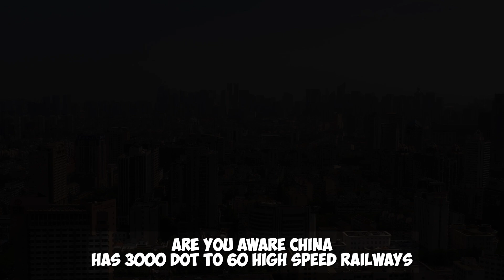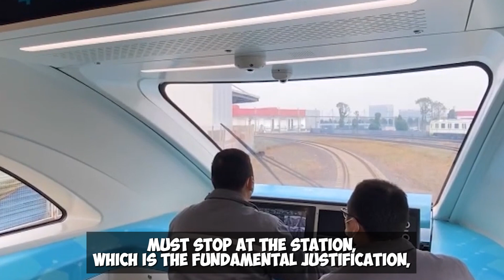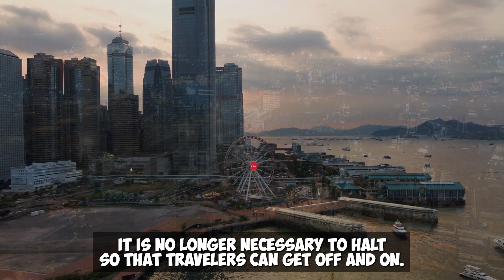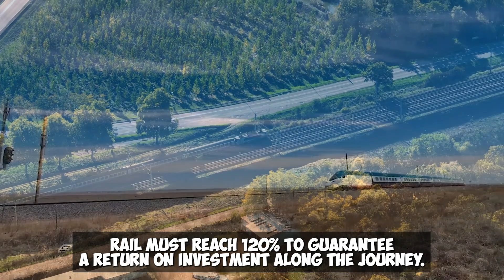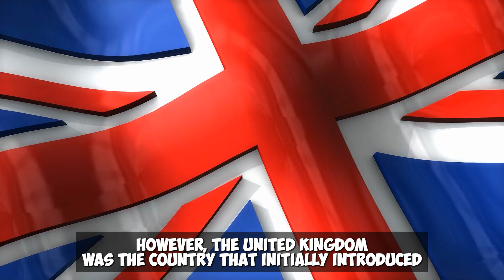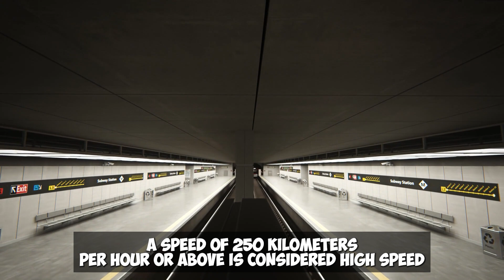UNBELIVABLE! NEW China's World's Most Advanced HIGH-SPEED RAIL Station That Shocked The World!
Are you aware China has 3000 dot to 60 high speed railways in total connects several Chinese cities and significantly increase China's GDP. We are all aware of China. The best technology in the world is high speed rail. But China cannot consistently hold the top spot. In order to maintain their position as the world's leading high speed rail technologies, Germany and Japan recently proposed the idea of high speed rail without stopping its stations.
China has started to create a sophisticated station for high speed rail, a future time, high rate. There will be no rail. Passengers can exit the station without stopping at the station. As long as this high speed rail station can be built. It must be said, it will undoubtedly gain popularity around the globe. Because of this, the United States claimed in the media that China's high speed rail technology is improving and that they are absorbing its lessons and this to advanced.